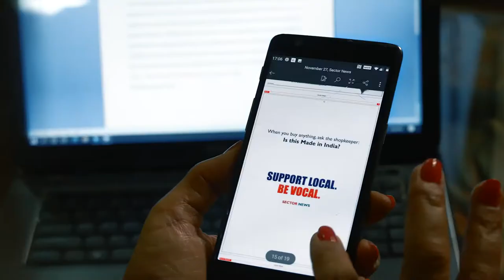सेक्टर न्यूज़ विज्ञापन | भारत के तेजी से बढ़ते हुए शाम के डिजिटल अख़बारों में से एक | SECTOR NEWS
सेक्टर न्यूज़ SECTOR NEWS भारत के तेजी से बढ़ते अग्रणी डिजिटल शाम समाचार पत्र के लिए नवीनतम अभियान फिल्म देखें |

सेक्टर न्यूज़ SECTOR NEWS, अब प्रकाशन के अपने 12 वें वर्ष में, अपने पाठकों को सही समाचार और संतुलित विचार लाने के लिए एक उल्लेखनीय प्रतिष्ठा का निर्माण किया है। जल्दी से। सही रूप में। अब, अपने अख़बार के लिए सुबह तक इंतज़ार क्यों करें कि आपको क्या हो रहा है?
इसे शाम को ही प्राप्त करें, शाम डिजिटल क्षेत्र समाचार के साथ अपने फोन पर ही सही।
सदस्यता विवरण के लिए, 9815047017 पर कॉल करें।

Sector News 2020-21 Promo (Hindi)
Language - Hindi
Production House: Pinaka Mediaworks LLP (India)
Digital Distribution - Rolling Frames Entertainment
Campaign Director - Ojaswwee Sharma
Featuring - Manjit Kaur, Kuldeep Kazal, Daljit Singh Dhillon, Renuka Salwan, Pervinder Singh, Shanti B, Simarpreet Singh, Jatin Salwan, Akshaydeep Punj, Neha, Ayush Bhardwaj, Manpreet Kaur
Voice by - Brigadier Neeraj Parashar
Director of Photography : Ojaswwee Sharma
Head of Post Production -  Bhasker Pandey
Hindi VO Script - Ojaswwee Sharma & Sunil Kheterpal
English VO Script - Aneesh Bhanot & Ojaswwee Sharma
Aerial Film Courtesy - Sudeep Rawat
Filmed in: Chandigarh & Punjab